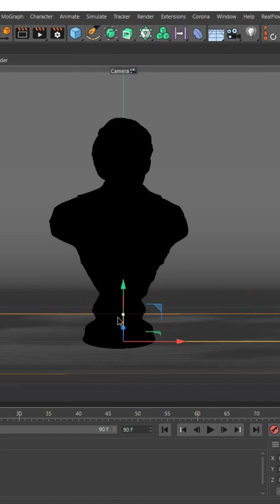Studio Lighting: Cinema 4D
"In this tutorial, I'll show you the best and easiest way to create professional studio lighting in Cinema 4D using Corona Render. We'll cover a simple yet effective setup that delivers stunning results without complex configurations. Learn how to quickly achieve realistic and appealing studio lighting for your 3D models and product visualizations.